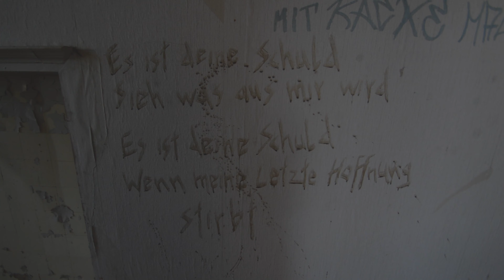Lost Places // #38 // Kinderheim ⎟4K ⎟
Dieses mal ging es mit meiner Frau in kleines Verschlafenes Örtchen irgendwo in Sachsen. Hier fanden wir einen Ort der sehr viel Geschichte geschrieben hat. Viele Kinder wurden hier ohne Grund in der DDR untergebracht. Teilweise gab es Kollektive Strafen wenn ein Kind aus der Reihe viel. Bis heute sprechen damalige "Insassen" über gewisse Vorfälle in diesen Heim. Was davon Wahr ist, können und wollen wir nicht weiter kommentieren.